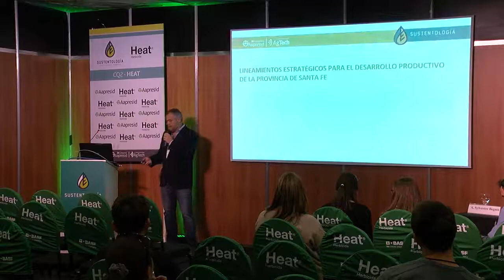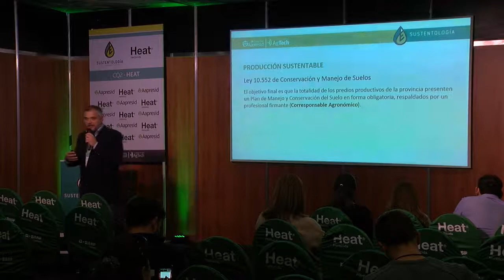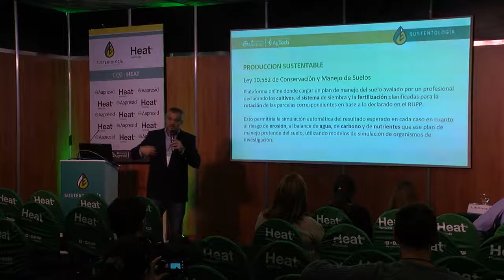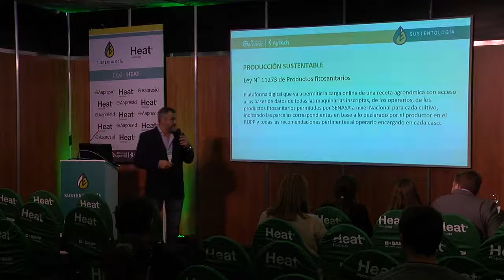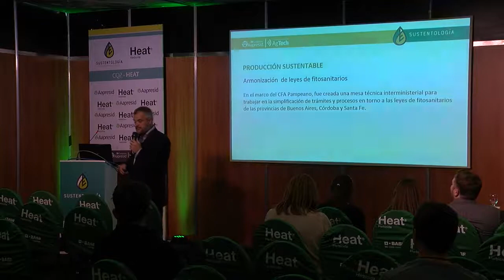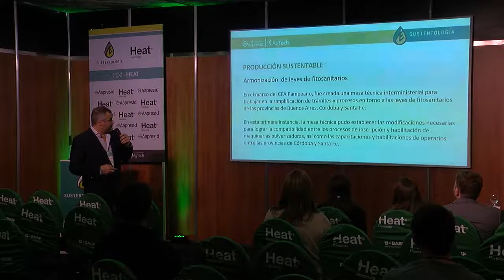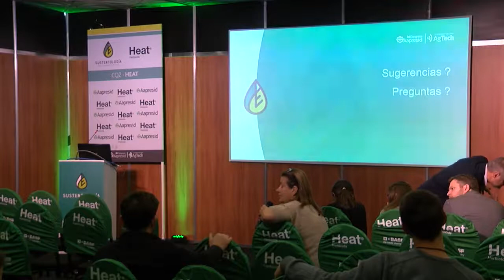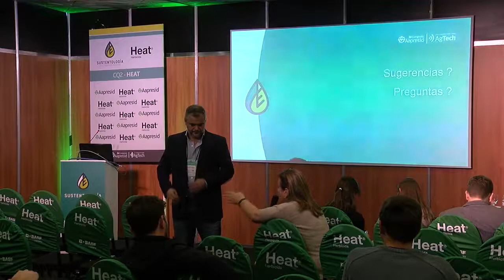Santa Fe: Profesionalizando el campo con una mirada sustentable